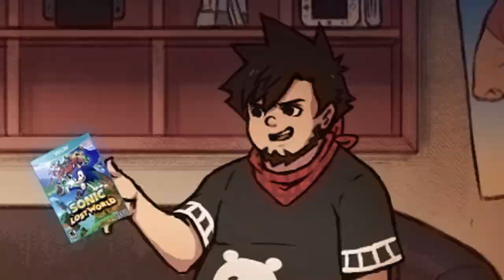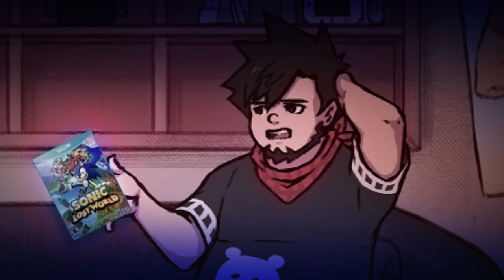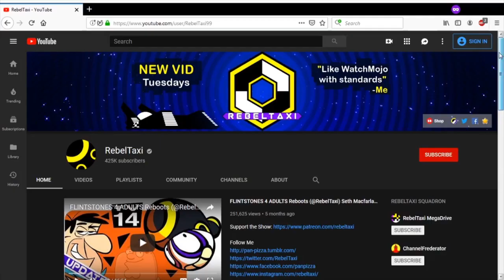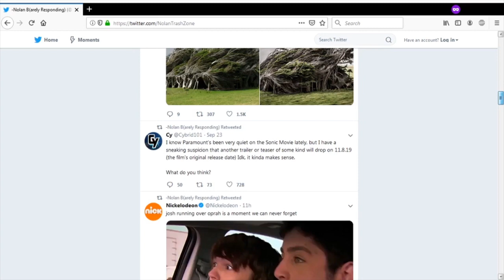Bear Boy - Sonic: Super Idea Dump Edition (w/ Nolan Baker!)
Nolan and I were finally able to sit down and tackle a video on how to make the best dang Sonic game ever!! Featuring our most factual opinions which are legally fact!

A lot of love and chili dogs went into the making of this, so make sure to stick around until the true ending to catch something sooo special it's a secret~

 |  Thanks for tuning into today's episode!  |